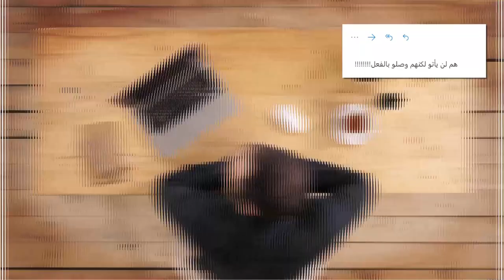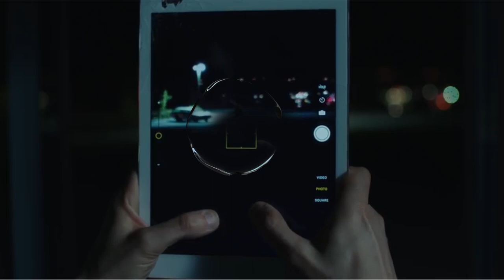قصص مرعبة 16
جبنا لكم قصة رعب جديدة